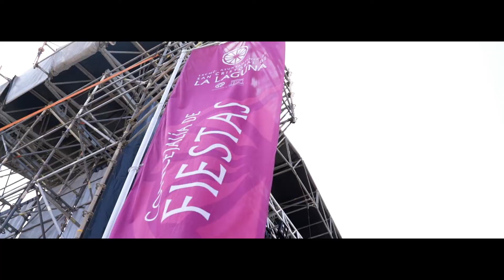REGGAE CAN FESTIVAL VII ONELOVE _LA LAGUNA 2021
🆕🎥 Reggae Can Festival 2021.

✍️ Siempre es un motivo de felicidad volver a donde tan buenos recuerdos tienes.

✍️ Tremenda noche el pasado jueves 9 de septiembre con

💜 Arístides Moreno & 101 Brass Band
💜 Ruts & La Isla Music Marley_VIve con unos invitados de lujo
💜 Jona Than Gutiérrez Eclipse Reggae
💜 Althay Páez
💜David Amador N1PelodeTonto
💜 MamaQucha

📌 Agradecimiento especial a todos los que le dan continuidad a los proyectos. 🍀GRACIAS🍀 GRACIAS🍀 GRACIAS🍀.
Ayuntamiento La Laguna Badel Albelo Hdez Concejalía de Fiestas Populares y Tradicionales de La Laguna Ansina Producciones Apúntate a la Cultura Luis Yeray Gutiérrez Pérez Yaiza López Landi Espectaculos Tenerife Eventalia Group

Riddim Exodus Bob Marley

✍️ Atentos a nuestras redes volvemos pronto 💜.